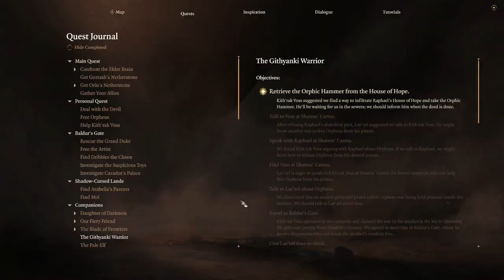Game 2 Part 115 ป้อมปราการ Wyrm's Rock - Baldur's Gate 3 ไทย Honour Mode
สนับสนุนพี่นล ด้วยการเข้าร่วมสมาชิก membership

พี่นล (chaisiam) ทำหน้าที่ รีวิว ให้ความรู้และความสนุกจากการเล่นเกม ซึ่งจะนำบทเรียนและข้อคิดที่ได้รับจากเกมมาพูดคุยกัน เพื่อแสดงให้เห็นว่า ประโยชน์จากเกมส์ก็มีนะ นั่นคือ เล่นเกม เรียนรู้จากเกม และ เพลินกับเกมส์ นั่นเอง

สามารถติ ชม หรือแสดงความคิดเห็นเพิ่มเติมได้โดย comment ไว้ใต้วิดีโอ หรือโพสต์ไว้ที่ Facebook ของ PlearnGaming

Baldur's Gate 3 ไทย